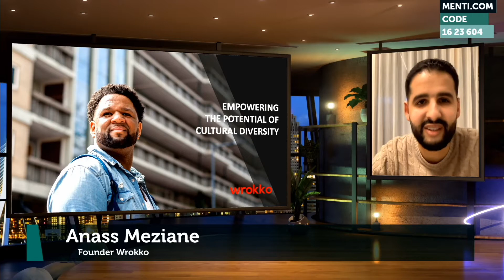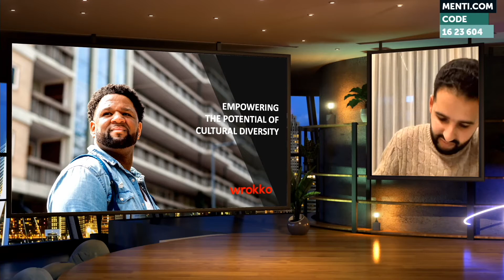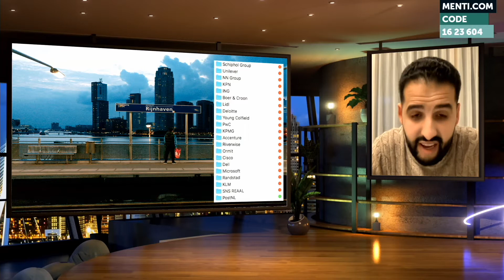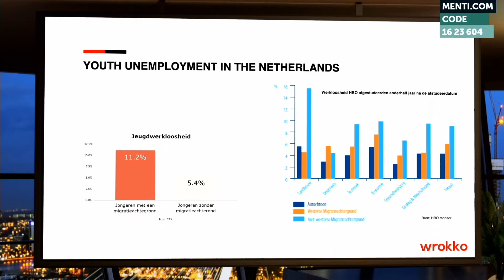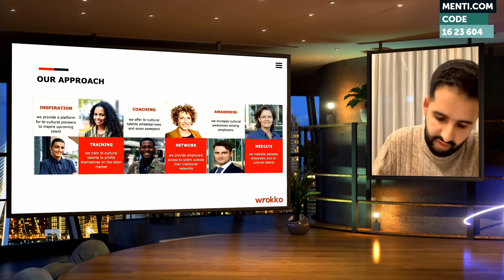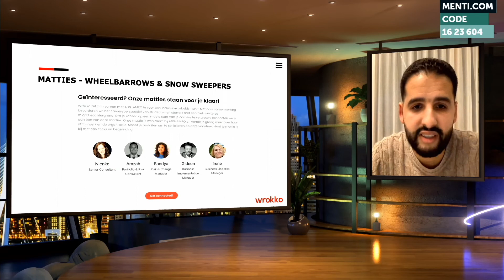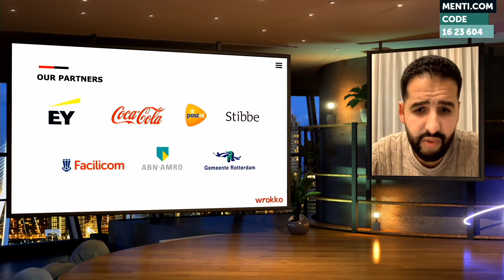Erasmus Alumni Lecture - Anass Meziane